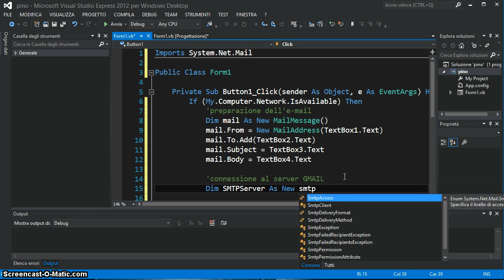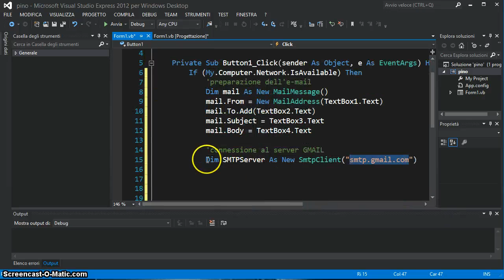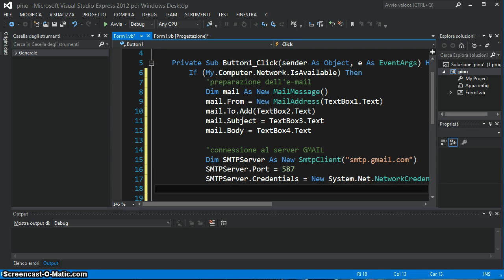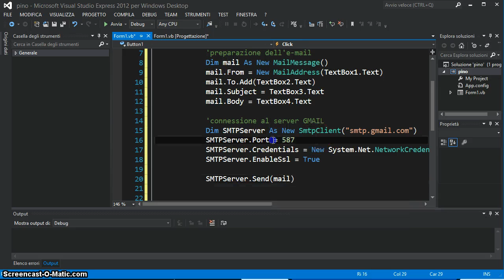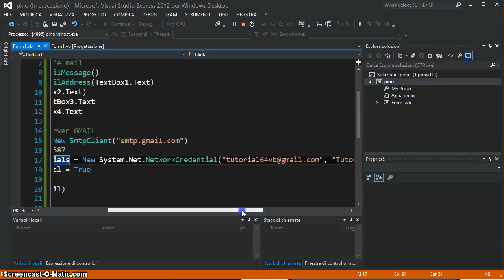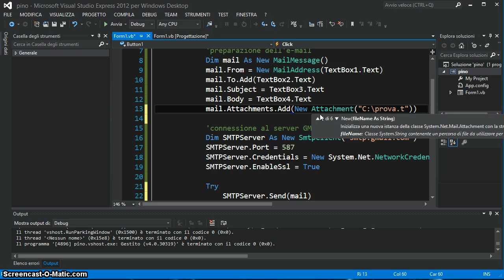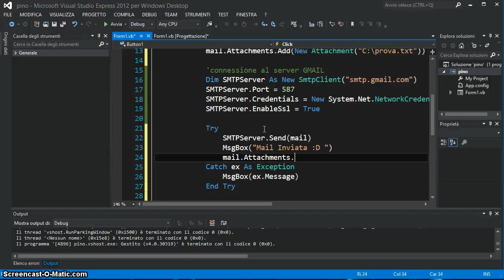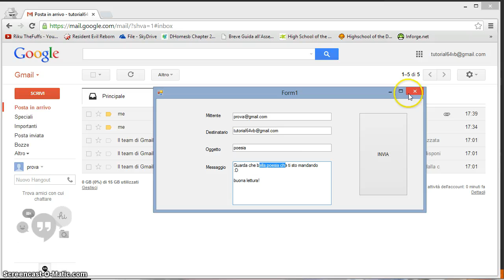Tutorial 65 - E-Mail con GMAIL (2 di 2) (VB.NET)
In questo video completiamo il programma che ci permette di inviare E-Mail usando il server di Gmail con il nostro Visual Basic.